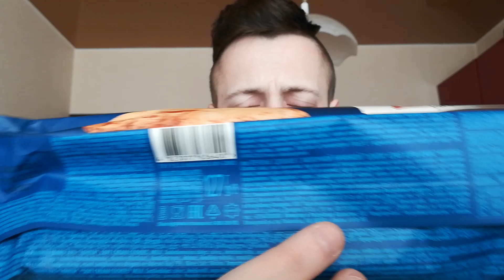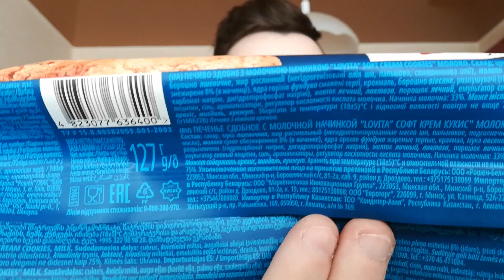МУКБАНГ ПЕЧЕНЬЕ ROSHEN LOVITA С МОЛОЧНОЙ НАЧИНКОЙ КАК ТОЛЯН LINKIN SIMPSON